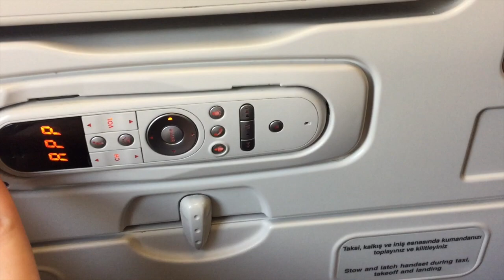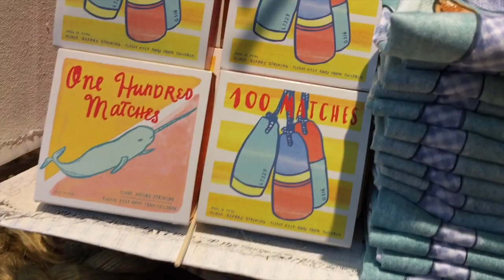NEW YORK MANHATTAN VLOG #1 ❤ (Forever 21, Chipotle, Magnolia, AE, SAKS,..)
Pinkyparadise.com Kupon Kodu: TheMissfashionator

Aldığınız her lensin yanında hediye şirin hayvan lens kutusu ve de sürpriz bir hediye kazanıyorsunuz :)
Eğer 3 tane alırsanız, 3 tane lens kutusu ve 3 sürpriz hediye geliyor :)

Bana Ulaşın!